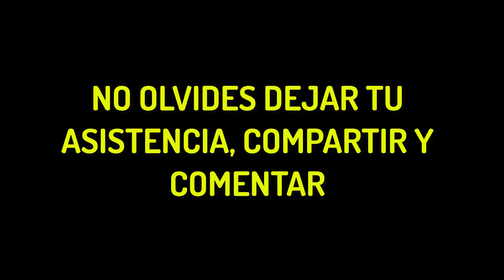Pulsera trenzada como hacerla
Pulsera trenzada fácil BI color

Si deseas hacer diseños impresionantes y mejorar tus ventas haz esta pulsera
⬇️ Da clic en "Mostrar más" para ver más detalles del tutorial:⬇️ Da clic en "Mostrar más" para ver más detalles del tutorial:

Hoy te enseño a hacer esta pulsera un diseño original que tu puedes hacer. El resultado es muy atractivo y además es muy rápido de realizar . es  perfecto para emprender tu negocio o para regalar  Te enseño a hacer el diseño y  recuerda volver a ver el video cuantas veces quieras para que no te equivoques en la realización de la pulsera

       CONTACTOS PARA PERTENECER A NUESTRO GRUPO DE MACRAME O CROCHET: (CURSO GRATIS)